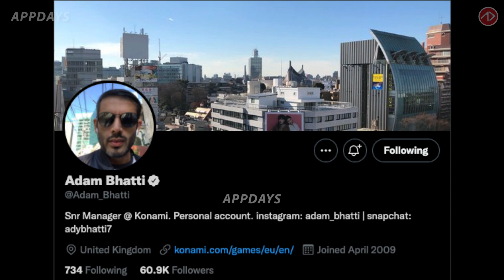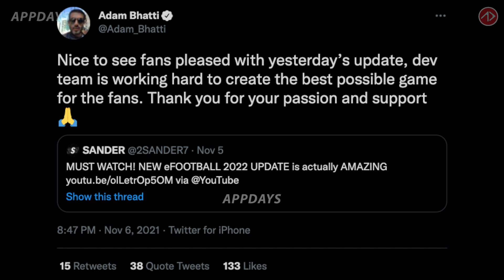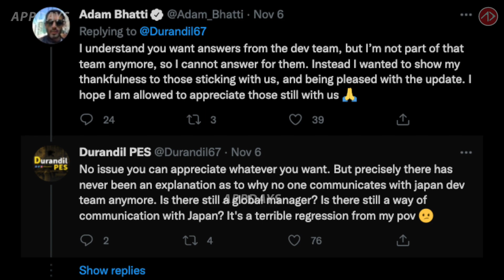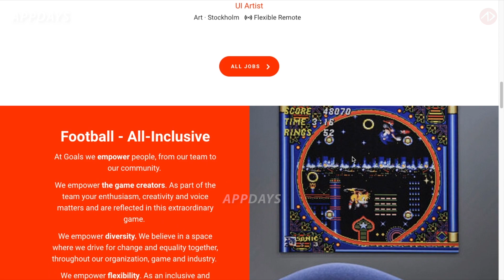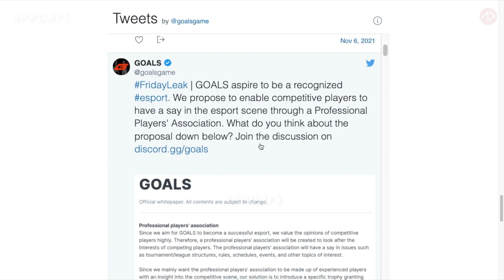โคนามิ กับอนาคตที่มีแต่ ไม่รู้ | อัพเดทข่าวเกมบอล PES2021, eFOOTBALL2022, GOALS, FOOTBALL PLAYER